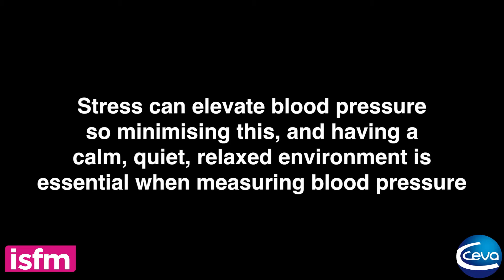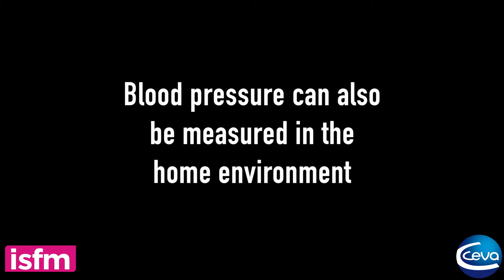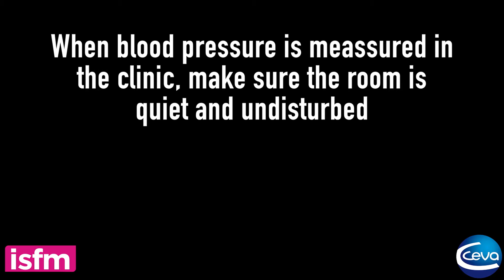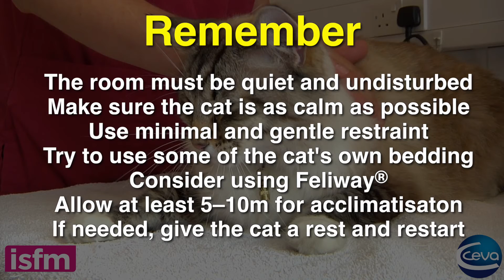Blood pressure measurement in the cat: getting the environment right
Part of a series of 4 videos produced by International Cat Care's veterinary division ISFM (the International Society of Feline Medicine) and Ceva Animal Health.